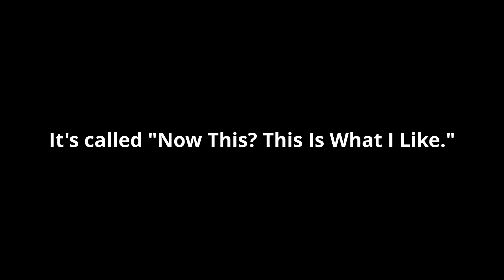Now This? This Is What I Like. EP releasing December 23rd @ 4:00 PM EST